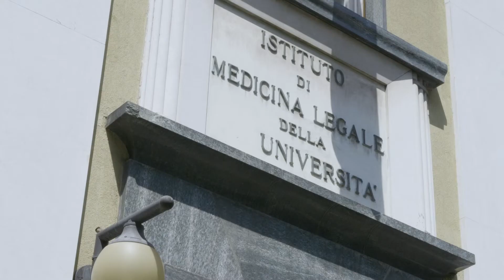Lucie Biehler Gomez